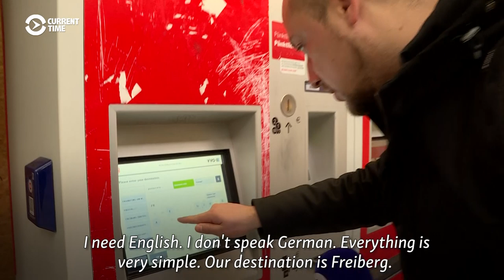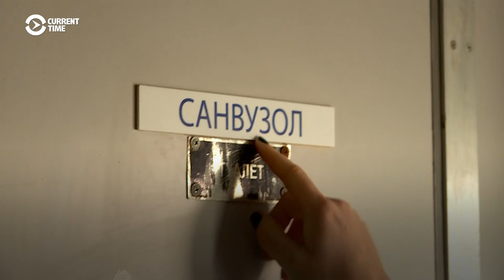Ukraine Turns To Germany To Transform Troubled Railways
Ukraine's troubled railway company Ukrzaliznytsia and Deutsche Bahn have signed a 10-year memorandum of cooperation under which the German operator will plan a way forward for the state operator. Ukrainian Prime Minister Oleksiy Honcharuk says it could lead to Deutsche Bahn jointly managing Ukrainian railways. Current Time sent two reporters to compare and contrast regional rail services in both countries.